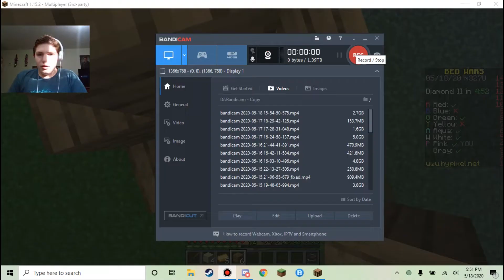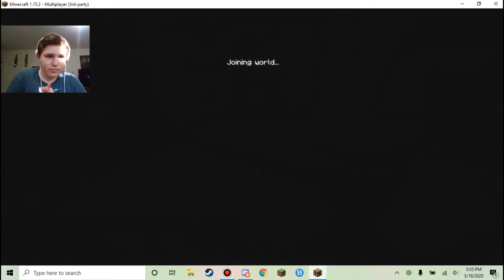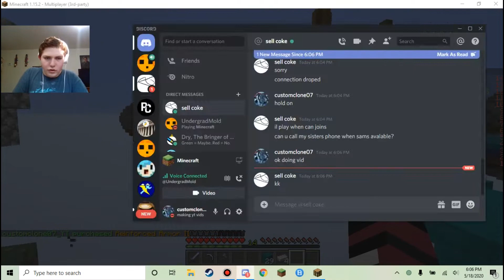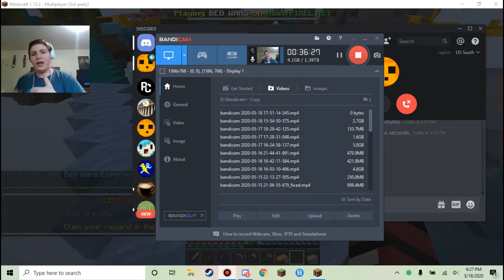bedwars colab with undergrad